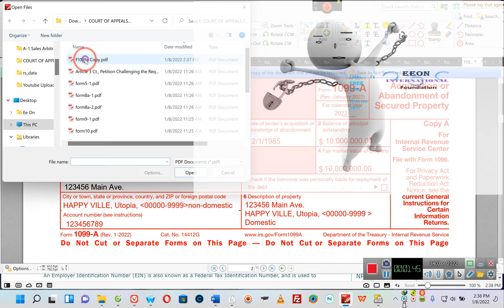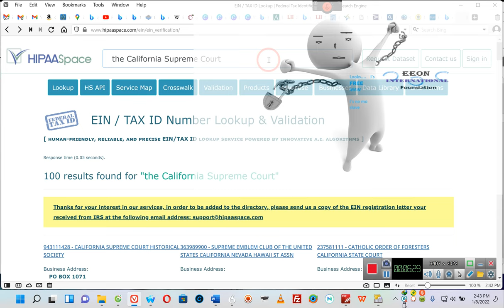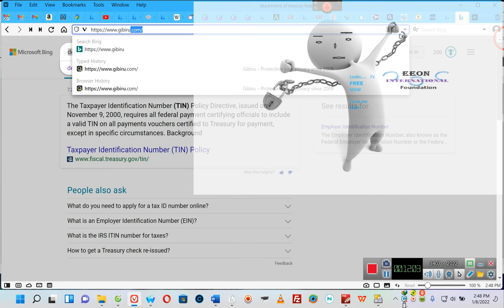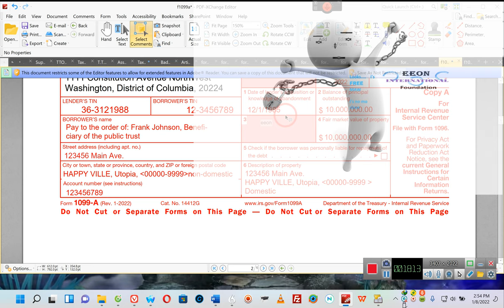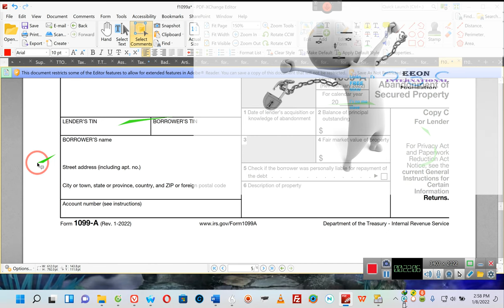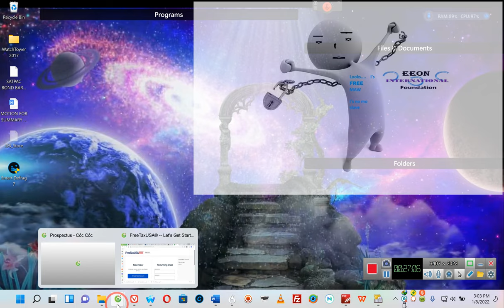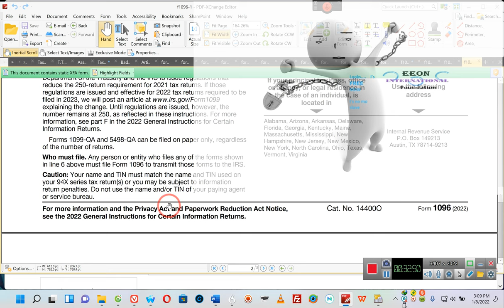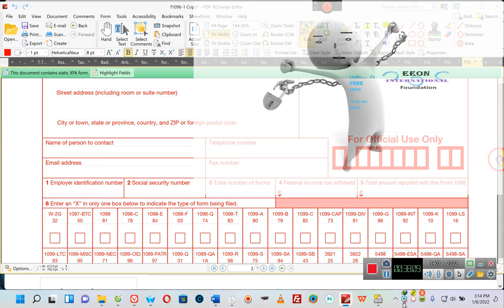Gaining a little better understanding the estate and the trust respecting the 1099A* By 'E' 01/08